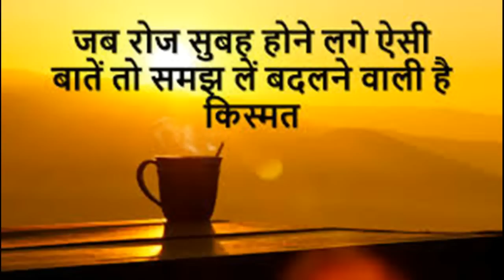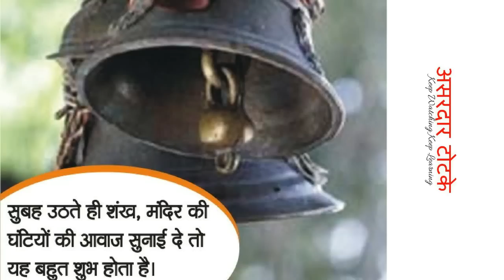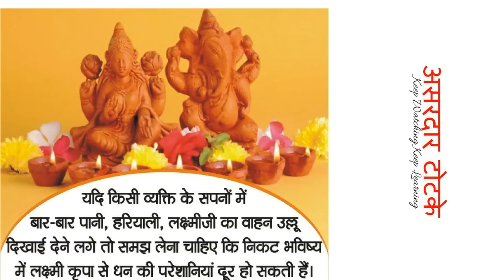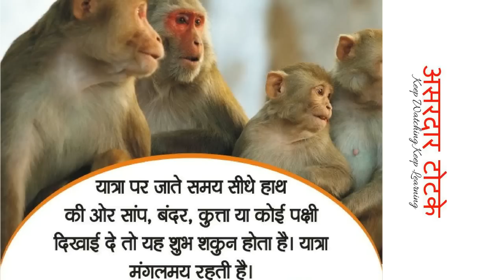Vastu Tips : जब रोज सुबह होने लगे ऐसी बातें तो समझ लें बदलने वाली है किस्मत...!!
किसी भी व्यक्ति की पैसों से जुड़ी इच्छाएं कब पूरी होंगी, महालक्ष्मी की कृपा कब मिलेगी, यह जानने के लिए ज्योतिष में कुछ संकेत बताए गए हैं। मान्यता है कि जब भी ये संकेत मिलते हैं तो समझ लेना चाहिए कि व्यक्ति को लक्ष्मी की कृपा मिलने वाली है और पैसों की परेशानियां दूर होने वाली हैं।
जानिए लक्ष्मी कृपा से जुड़े शुभ संकेत
- सुबह उठते ही शंख ,मंदिर की घण्टियों की आवाज सुनाई दे तो यह बहुत ही शुभ होता है
- यदि जागते ही हमारी पहली नजर दही या दूध से भरे बर्तन पर पड़े तो इसे शुभ संकेत समझा जाता है